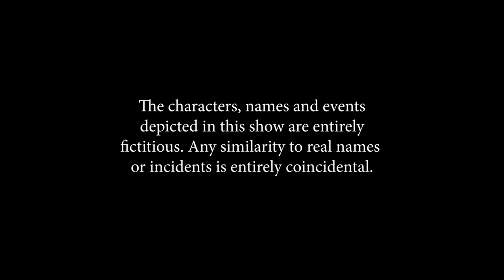Abot Kamay Na Pangarap: Full Episode 337 (October 6, 2023) (with English subs)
Aired (October 6, 2023): RJ (Richard Yap) confronts Moira (Pinky Amador) to discover the truth that his wife is hiding. Will Moira finally come clean to her husband?